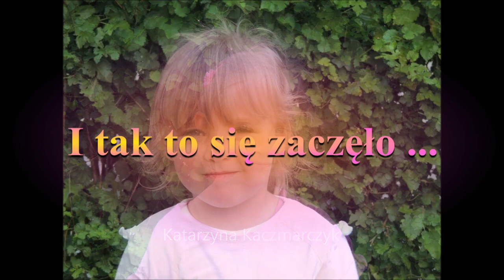Pożegnanie kl 8 SP Mostkowo 2024